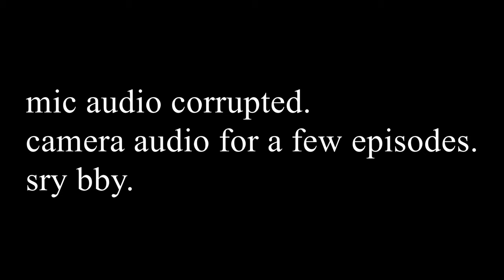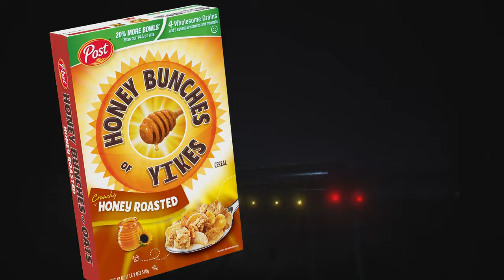RE: 2 (intro), Jon Bradley gets us killed. [resident evil 2 (2019)]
Playing Resident Evil: 2 blind from start to finish. This is Jon Bradly's second favorite game series so he's going to fill us in on all the details as we play. this first episode is mostly just the intro and a bunch of random facts. we ignore him.

The mic audio file got bad. so we had to use bad camera audio. rip.